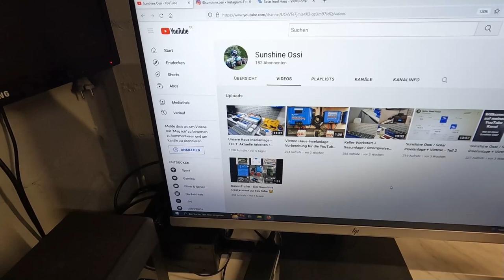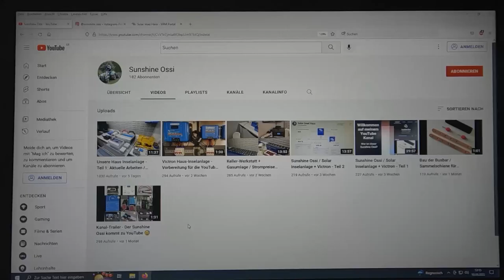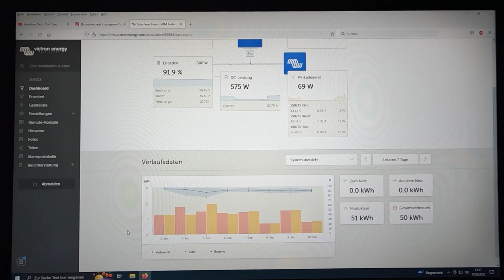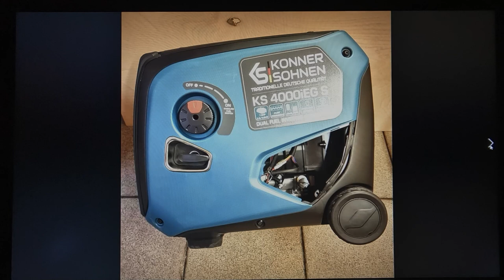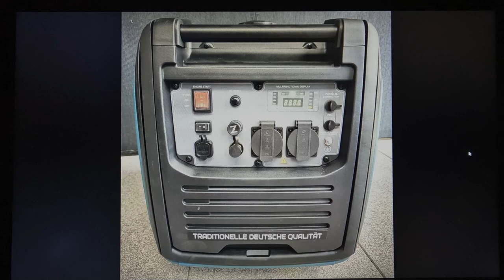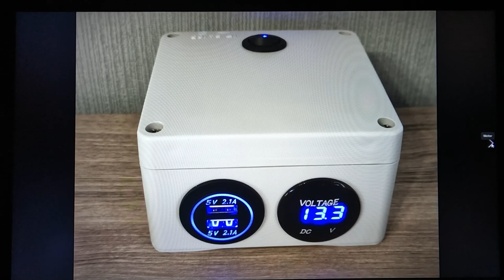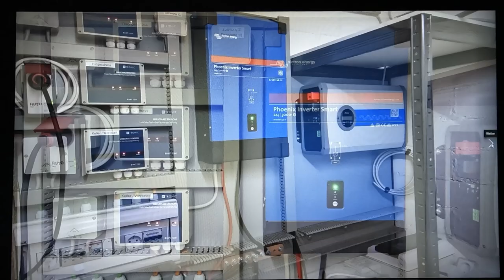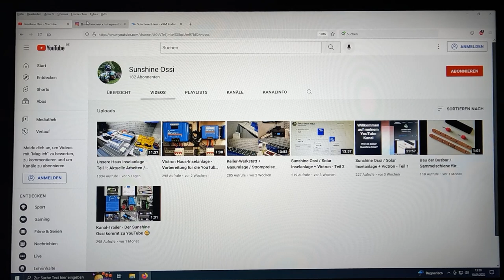Haus Inselanlage : Entstehung der Insel / Notstromaggregat / Victron / Epever / LiFePo4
Heute gibt erstmal noch ein kleines Zwischenvideo aus dem Urlaub,
da ich den 2. Teil vom Vorstellungs-Video leider noch nicht fertig habe.

Themen des heutigen Videos:

- Unterwegs zu jemanden mit nem kleinen Inverter Stromerzeuger
- Unser eigener 4 kW Hybrid Inverter Stromerzeuger (Ölwechsel und Betankung)
- Die Entstehung unserer Haus-Inselanlage 2020/2021
- Aktueller Stand unserer Inselanlage 2022
- Hinweis auf ein Video vom YouTube Kanal Energie&Hobby

Gruß Euer Sunshine Ossi